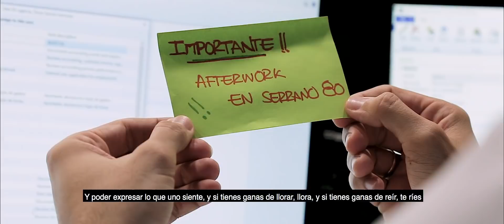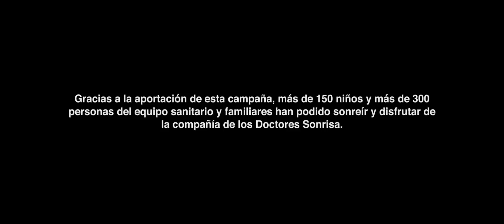Axis Corporate - Video Navidad 2018- 2018 Christmas Video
Descubre el nuevo vídeo de Navidad de este año. Estas navidades, Axis Corporate ha colaborado con la Fundación Theodora para repartir ilusión y sonrisas entre los niños hospitalizados en centros de todo el país. Gracias a nuestro equipo por hacerlo posible. Felices fiestas y próspero año nuevo 2019.